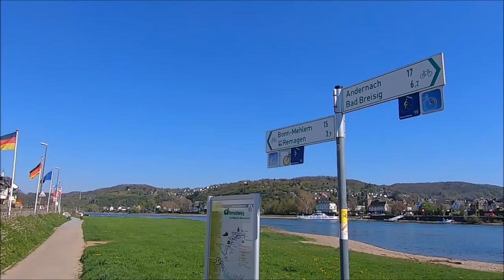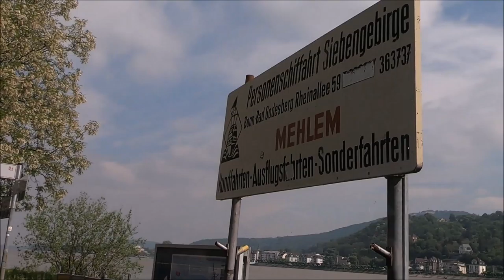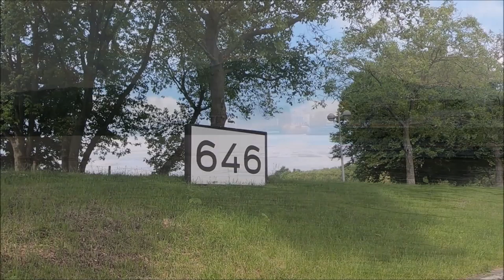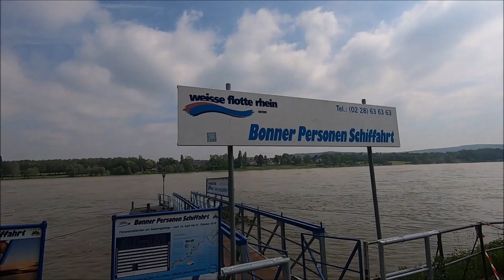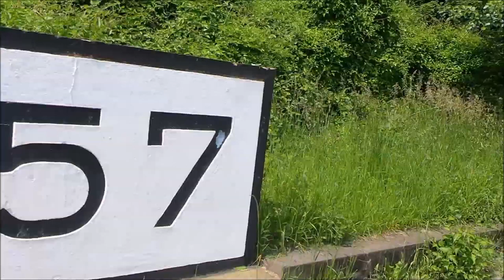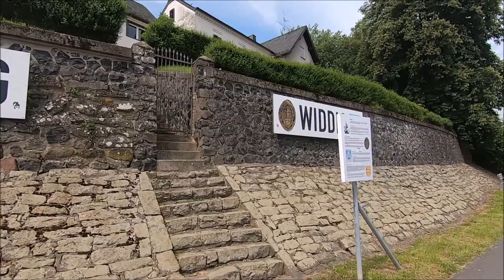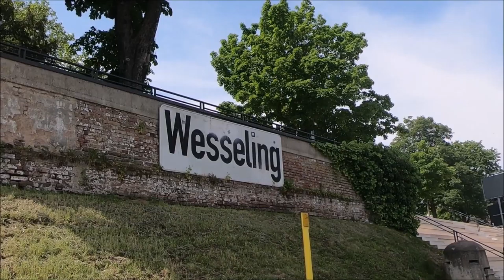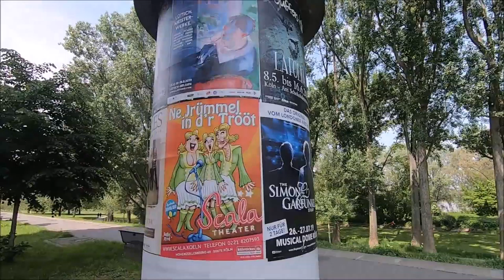Entlang des Rheins Teil 11 ( Der Rhein von der Quelle bis zur Mündung ))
Am nächsten Morgen besorgte ich mir erstmal ein neues Ventil für meinen Fahrradschlauch.Danach konnte es wieder los gehen. Über Bad Breisig kam ich an der historischen Brücke von Remagen an.Bei Oberwinter machte mir dann die Fahrradkette Schwiergkeiten, so dass die Tour erst nach einiger Zeit fortgesetzt werden konnte.Jetzt ging es nach Bonn und danach über Wesseling bis nach Köln. Damit konnte ich auch diesen Abschnitt beenden.